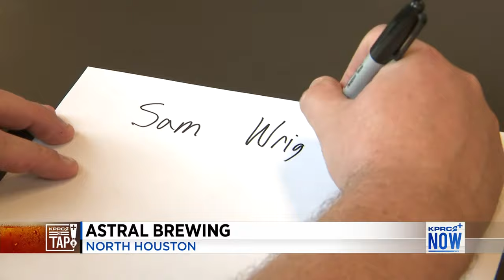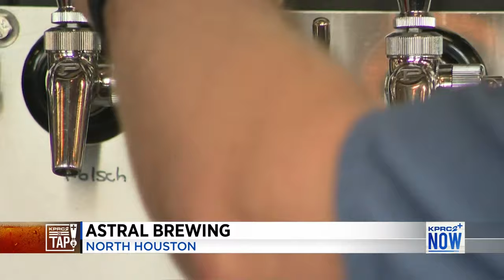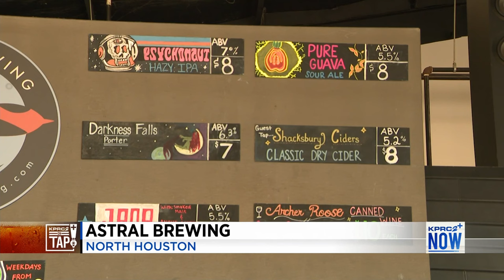KPRC 2+ On Tap: Astral Brewing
KPRC 2 Meteorologist and Craft Beer Guru Justin Stapleton visits Astral Brewing in north Houston.